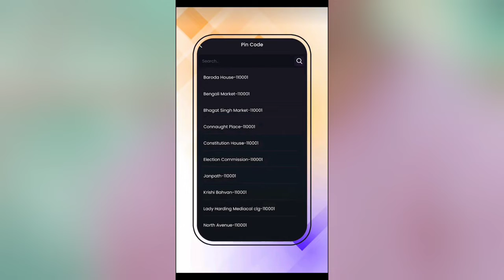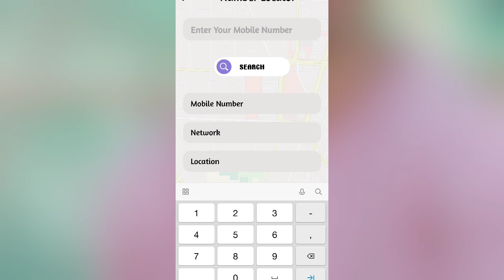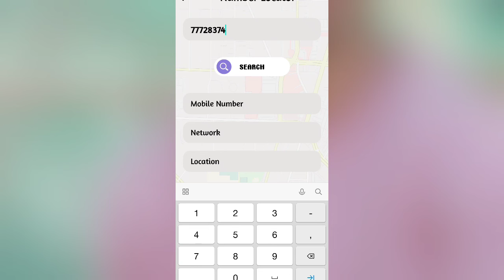Number location App Kaise Use Kare || How To Use Number Location App || Number location kya hai